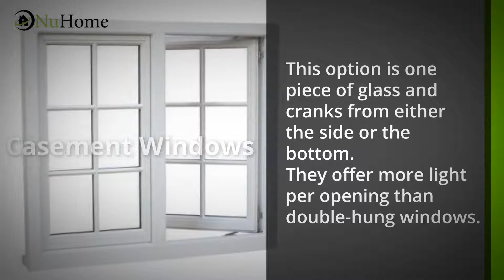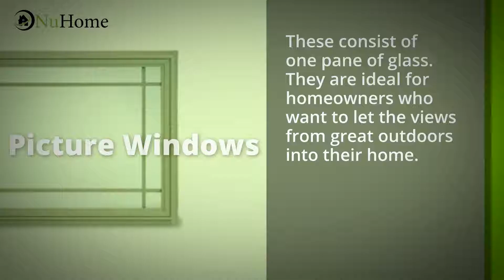Replacement Windows from NuHome Exteriors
NuHome Exteriors has a host of ReplacementWindow options to choose from. Their double hung windows provide an elegant look, while also being functional and easy to clean. Casement windows are also another great option and provide more light than other alternatives. Those looking for a more contemporary look might consider the slider windows available from NuHome, which slide horizontally and save space while still offering a sleek, modern look.

Homeowners with a great view will want to capture it with bay windows, which offer an expansive vista and can even boast window seats to appreciate your property. Other popular replacement window options include bow, garden, awning, and picture windows, all designed to be durable and let as much light as possible into your home.